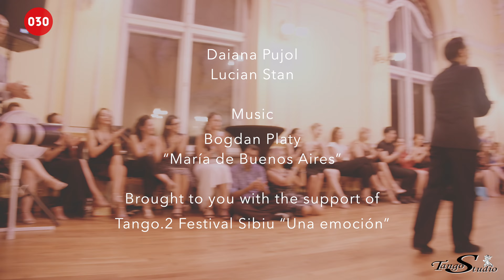Daiana Pujol and Lucian Stan – María de Buenos Aires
Daiana Pujol and Lucian Stan dance “María de Buenos Aires” played live by Bogdan Platy at Tango.2 Festival 2022 "Una emoción" in Sibiu, Romania.